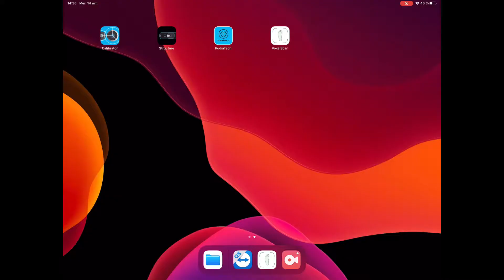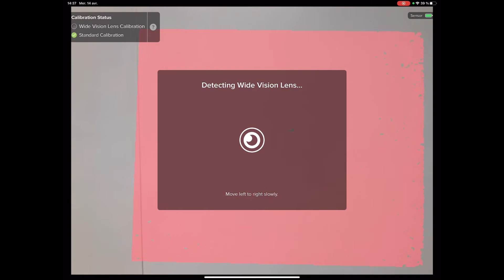Calibrage Structure sensor pour OPCT Factory